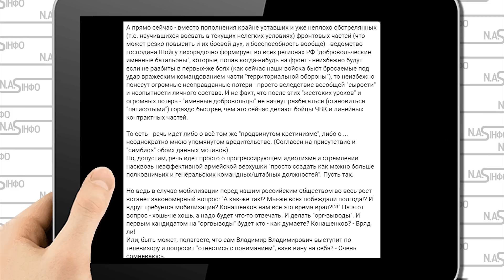Відставка Шойгу! Гіркін білий: на добровольчі батальйони. Розвалило - кинули